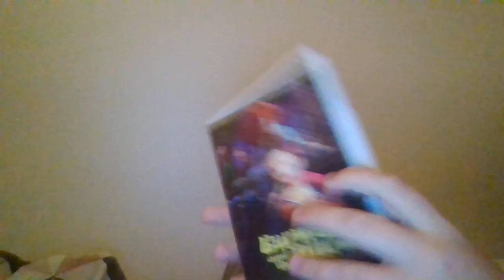Earwig And The Witch (2020) 2021 Australian DVD Overview